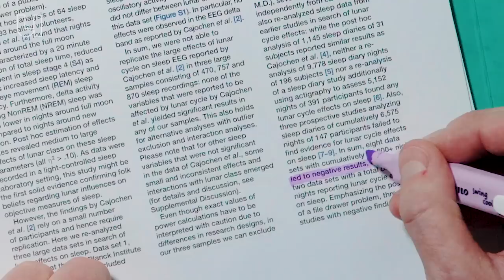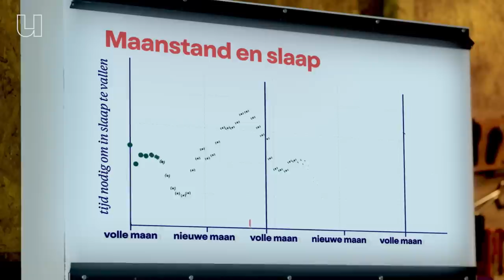Slaap je slechter door volle maan?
Veel mensen hebben het idee dat ze slechter slapen tijdens volle maan. Maar klopt dit ook? Slaapwetenschapper Merijn van de Laar (Maastricht University) vertelt je hier over de wetenschappelijke onderzoeken rondom deze kwestie. Worden wij mensen beïnvloed door het licht van de volle maan, of de aantrekkingskracht tussen de aarde en maan? Of zit het idee dat we slechter slapen tijdens volle maan tussen onze oren? Bekijk de video voor het antwoord!

0:00 Introductie
0:15 Invloed maanlicht
0:56 Onderzoek naar volle maan en slaap
2:12 5 dagen voor volle maan slaap je het slechtst
3:00 Aantrekkingskracht tussen maan en aarde
4:33 Slaap je slechter door volle maan?